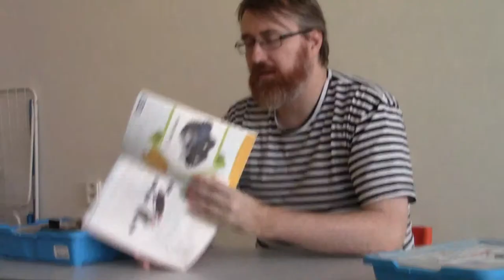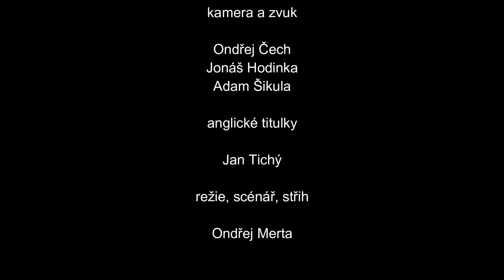robotis1 - rozbalujeme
Úvodní díl o stavebnici robotis. Rozbalujeme krabici, kterou nám na vyzkoušení poslali z megarobot.cz.